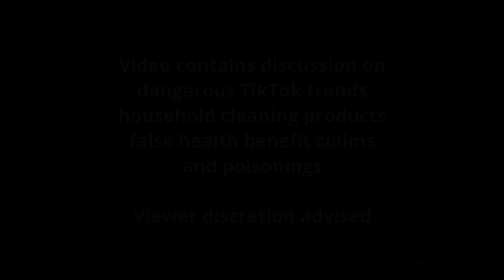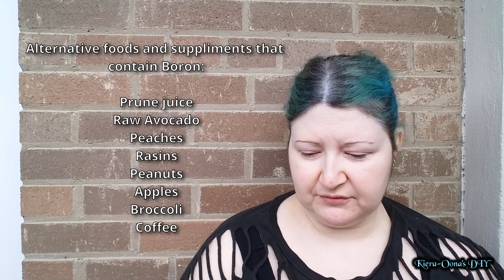Dangerous TikTok Trend - Don't Eat or Drink Borax!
I'm sorry to have to put this out there, but it's important that people don't consume Borax.  I go through this video as to the reasons why, as well as safer alternatives.

Links:

- Added as of July 24 2023

- Borax slime health risks and alternatives, University of Michigan

- National Library of Medicine article

- Using Borax as an ant killer

- National Institute of Health - Boron

- From Borax's website and status provided by FDA for approved and not approved uses

- EPA fact sheet - Boric Acid - September 1993

- UDSA link to ban on Borax as food additives to meat and poultry

- NBC news link to article along with information from a toxicology professor and a pediatric emergency medicine physician - Posted July 22 2023

I am the sole person who creates content for this channel, including filming and editing.